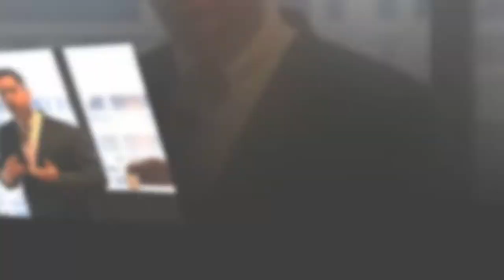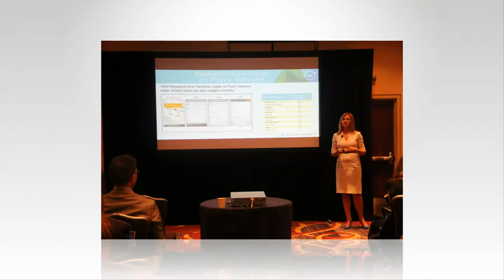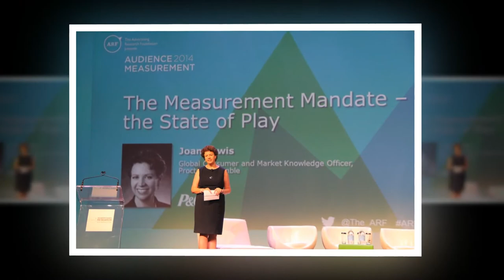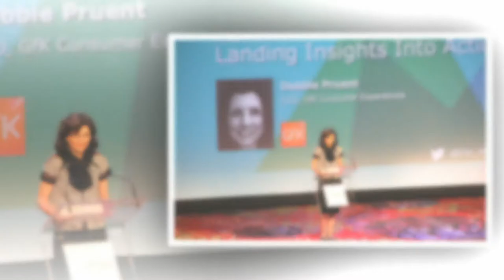2014 ARF Audience Measurement Conference Wrap Video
My first assignment as a photographer for an event. Here is a recap video on my work.